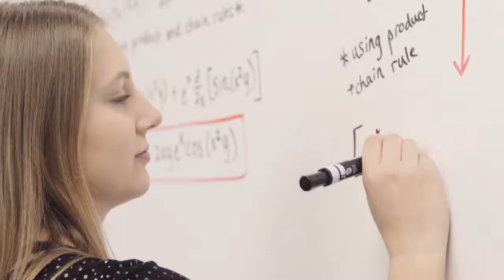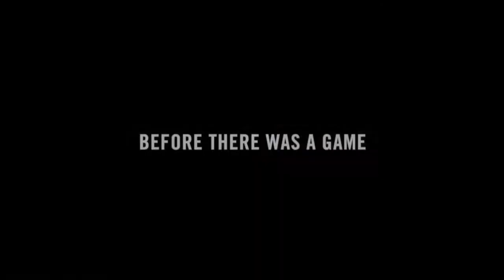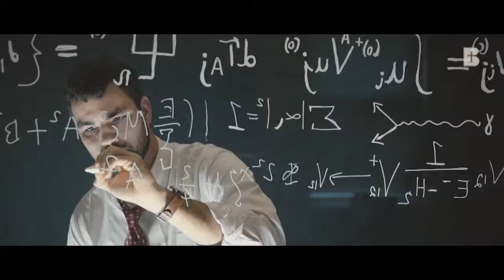Bethel University (TN) vs John Brown University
NAIA National Tournament opening round. Isaac Edmondson helped lead the Wildcats to a 77-57 win with 28 points.